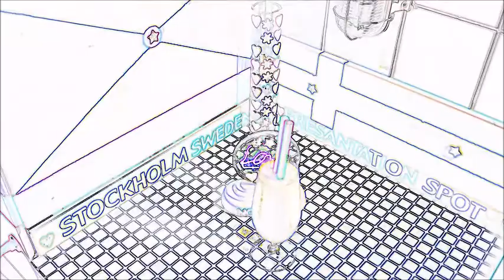PRINCES PUNCH --CUSTOMIZE VIDEO